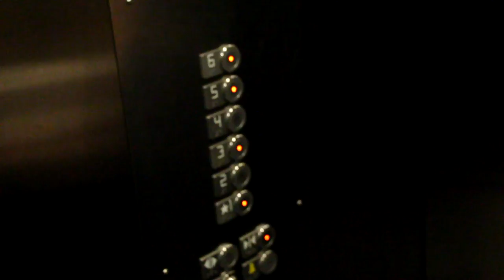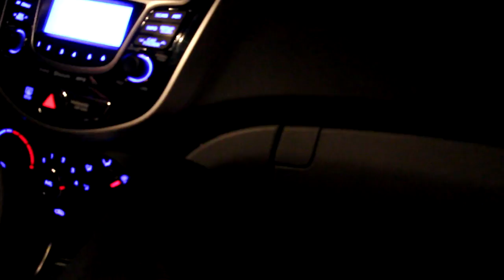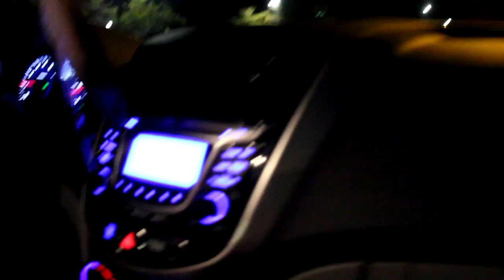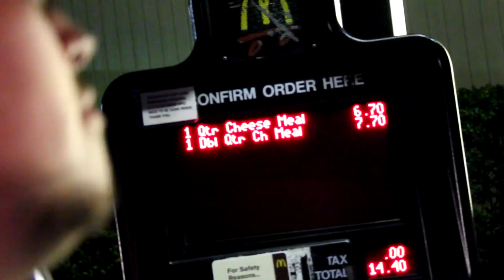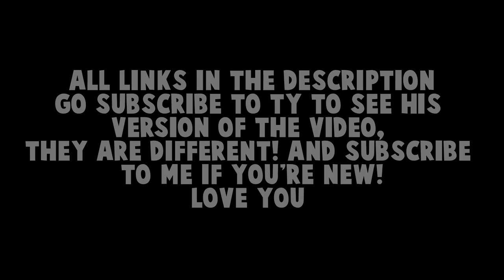HE BROKE HIS NEW IPHONE!? (Tyler & Ty Vlog #1)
I have been doing this since 2013 and I am hoping for a big break soon! I love you!